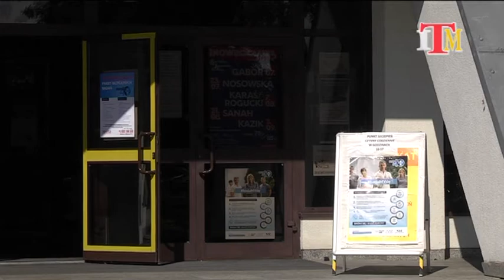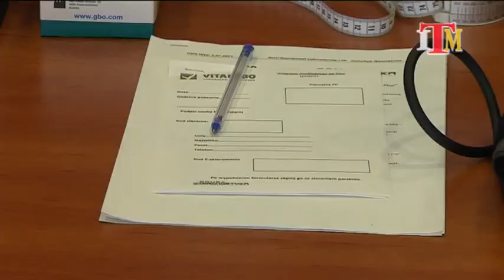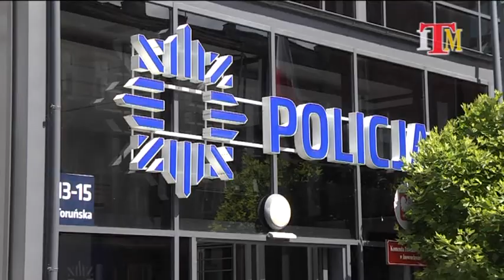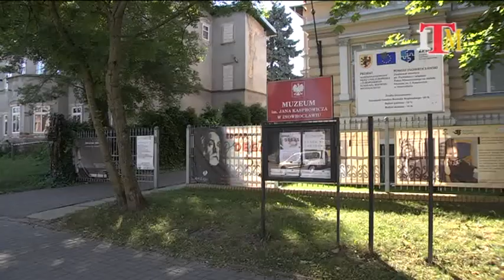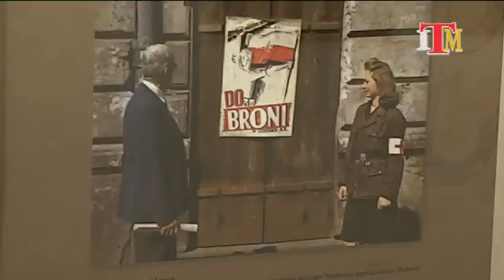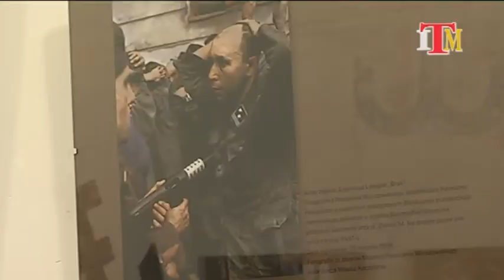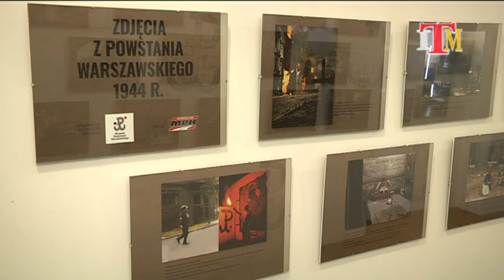Magazyn Miejski z dnia 4 sierpnia 2021 r.